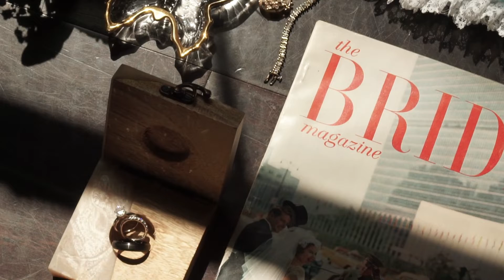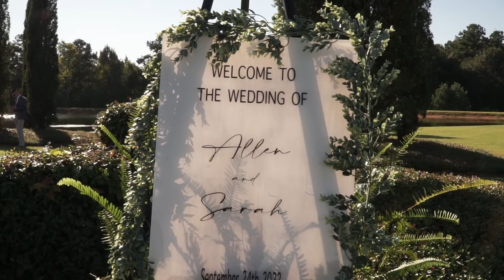Glesson Wedding Teaser